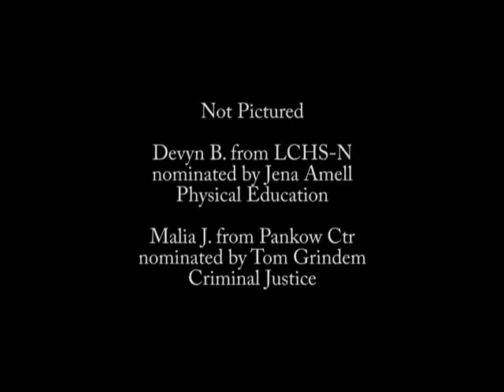Students of the Month